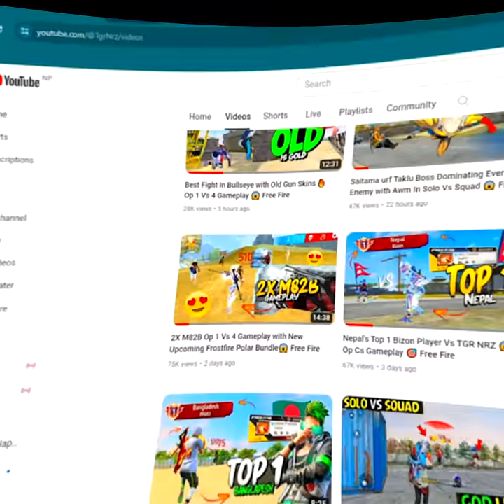3 Top 1 Players Vs TGR NRZ 😱 Who will win ? 🤔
3 Top 1 Players Vs TGR NRZ 😱 Who will win ?